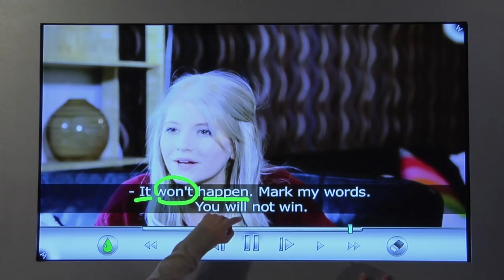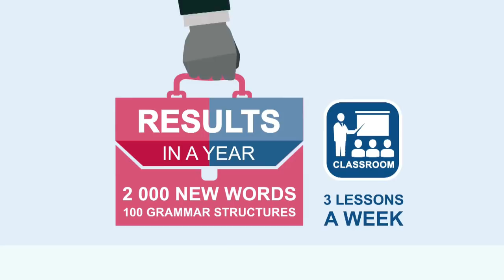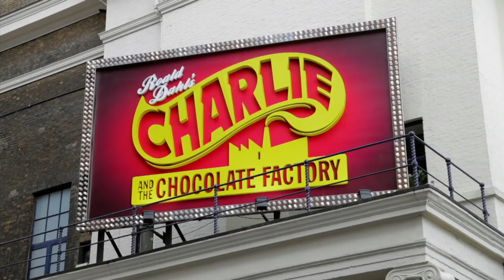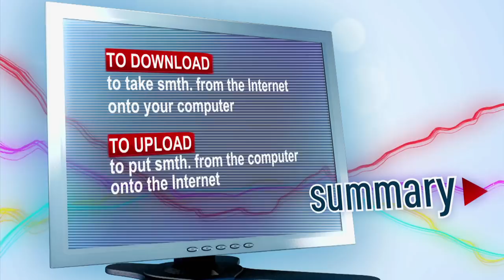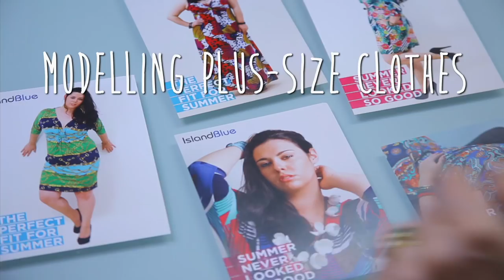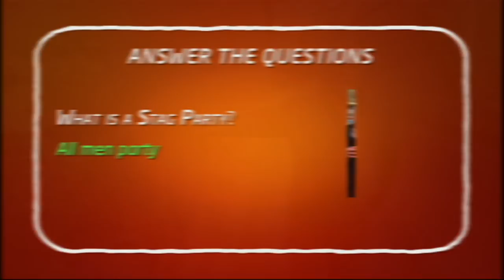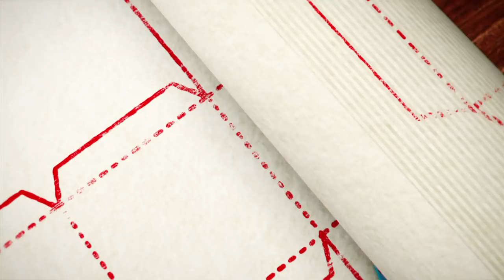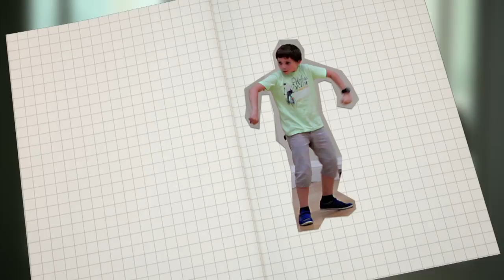Оur educational programs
English Club TV provides its viewers with high-quality educational content on different topics and levels from elementary to advanced.